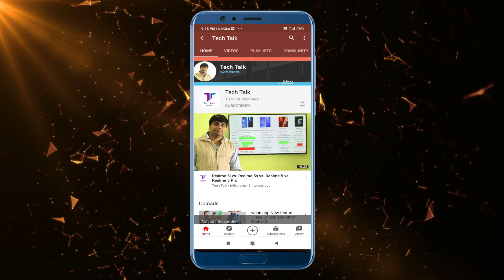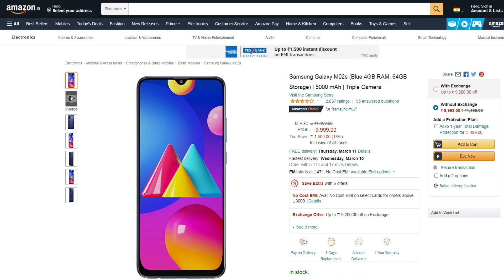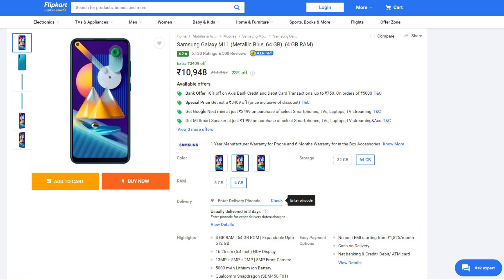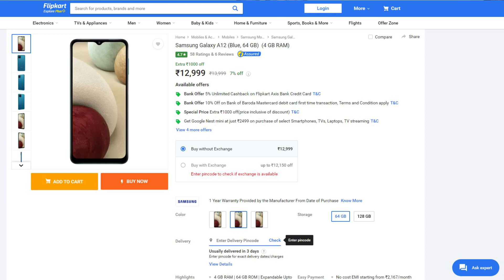Best Samsung Mobiles under 12000 (2021) | Samsung phones under 10000 to 12000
Best Samsung Mobiles under 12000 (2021)